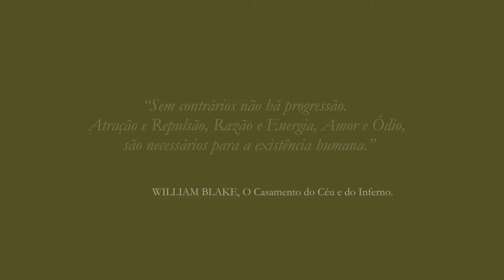BOOK TRAILER | poesia "Sombras & Luzes" de Mariana Basílio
A Molotov Produções apresenta o Book Trailer do livro Sombras & Luzes de Mariana Basílio.

Lançamento em novembro pela Editora Penalux.
Poesia I 282 páginas I Formato 16 x 23 I Literatura nacional

Livros | Poesia | Literatura Nacional | Book trailer